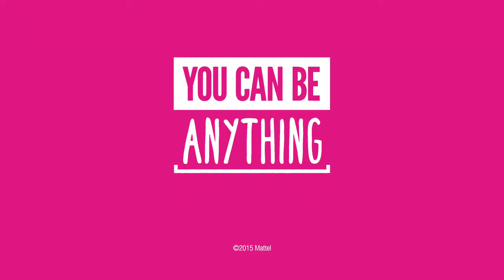Barbie『Imagine the Possibilities』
Agency BBDO